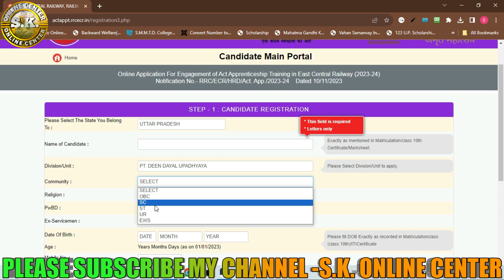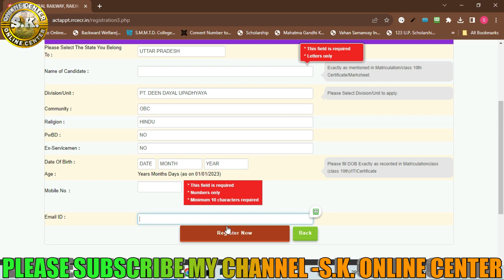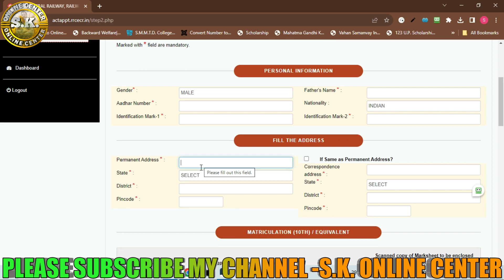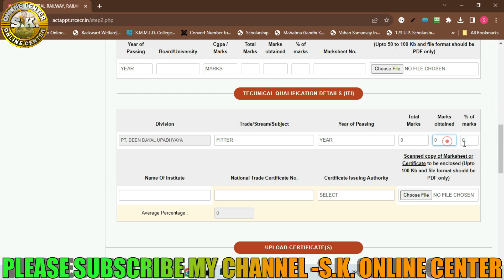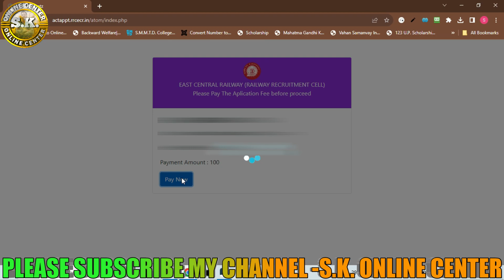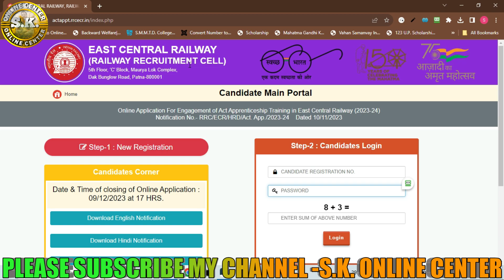RRC ECR Apprentice Online Form 2023 Kaise Bhare || How to Fill RRC ECR Apprentice Form 2023 Apply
In this Video we discuss RRC ECR Apprentice Online Form 2023 Kaise Bhare | How to Fill RRC ECR Apprentice Form 2023 Apply

About this Video:-RRC ECR Apprentice Recruitment 2023 Notification: Apply for RRC ECR Apprentice Vacancy 2023 Online Form. Are you looking for a job in RRC ECR? If yes, then read this page. Because on this article we are providing you details for RRC ECR Apprentice Form 2023. RRC ECR has released a notification for Apprentice 1832 posts @rrcecr.gov.in

RRC_ECR_Apprentice Form_2023
Railway_ECR_Apprentice Form_2023
RRC_ECR_Apprentice Form_Fillup_2023